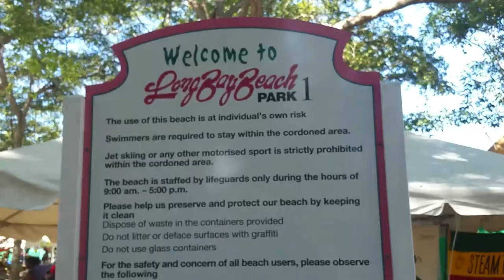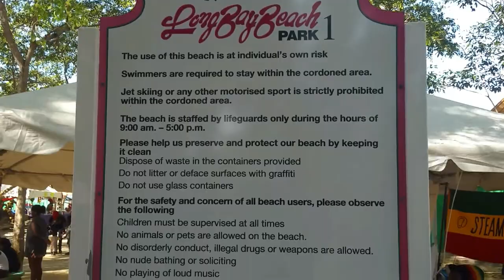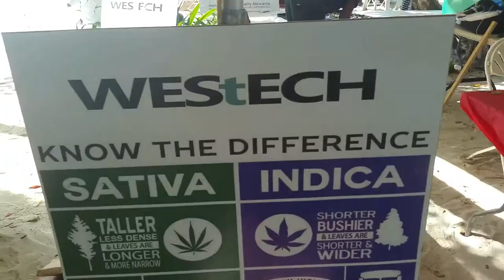Ras Iyah V Announces Artist Line Up for 2018 Rastafari Rootzfest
Ras Iyah-V announces the line up of performers scheduled for the 2018 Rastafari Rootzfest. The annual ganja expo and festival takes place at Long Bay Beach Park in Negril, Jamaica from December 14 to December 16, 2018.